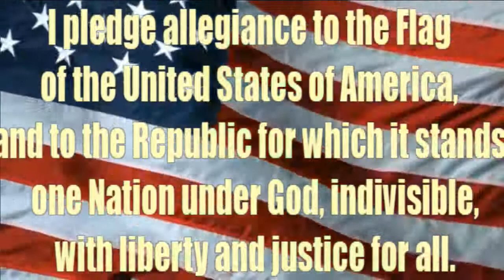WCSS News 02/04/2022